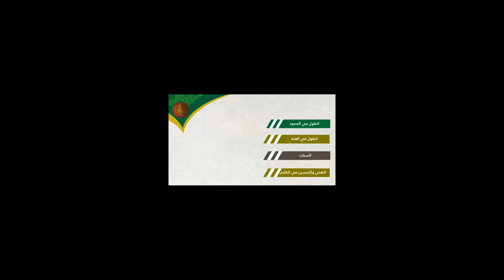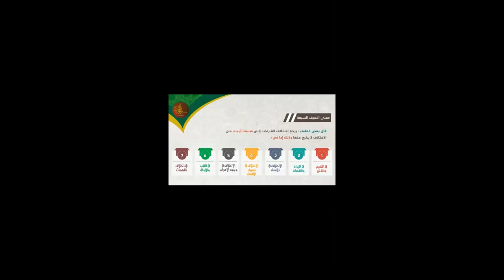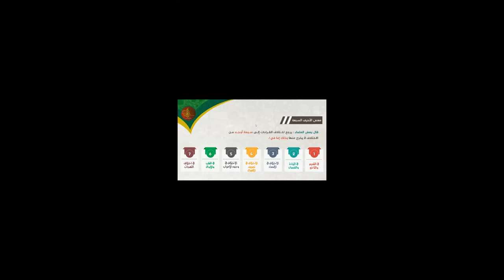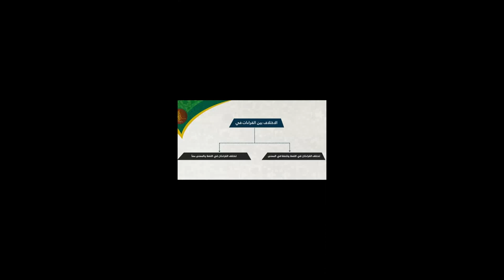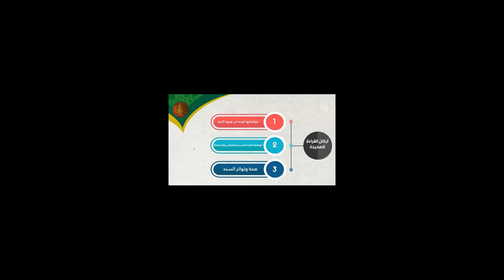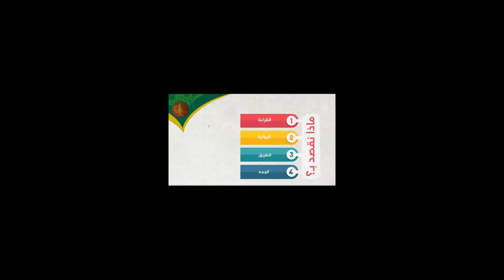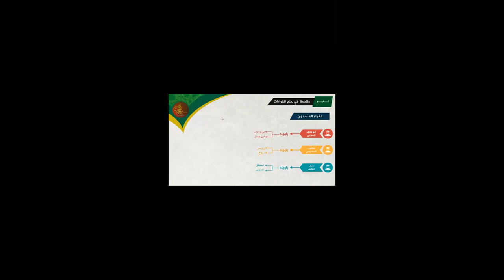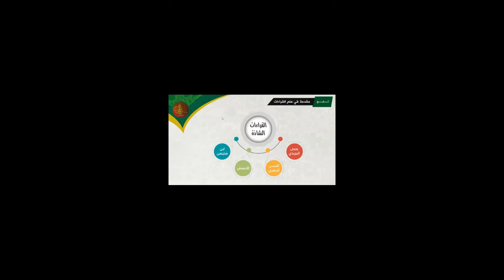المحاضرة1 | الدكتورة: سحر محمود شرف | شرح متن الشاطبية | مدخل عام لعلم القراءات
1/ كتاب رواية {الإمام قالون عن نافع} من طريق الشاطبية -أصولاً وفرشاً-:
2/ كتاب رواية {الإمام ورش عن نافع} من طريق الشاطبية -أصولاً وفرشاً-:
3/  كتاب قراءة {الإمام ابن كثير المكي} براوييه "البزي و قنبل" من طريق الشاطبية -أصولاً وفرشاً-:
4/ كتاب قراءة {الإمام أبي عمرو البصري} براوييه "الدوري و السوسي" من طريق الشاطبية -أصولاً وفرشاً-:
5/ كتاب قراءة {الإمام ابن عامر الشامي} براوييه "هشام و ابن ذكوان" من طريق الشاطبية -أصولاً وفرشاً-:
6/ كتاب رواية {الإمام شعبة} من طريق الشاطبية -أصولاً وفرشاً-:
7/ كتاب قراءة {الإمام حمزة الزيات} بللقرآن "خلف و خلاد" من طريق الشاطبية -أصولاً وفرشاً-:
8/ كتاب قراءة {الإمام الكسائي} براوييه "أبو الحارث و الدوري" من طريق الشاطبية -أصولاً وفرشاً-:
9/ كتاب {قراءة أبي جعفر المدني} براوييه "ابن وردان و ابن جماز" من طريق الدرة -أصولاً وفرشاً-:
10/ كتاب {قراءة يعقوب الحضرمي} براوييه "رويس و وروح" من طريق الدرة -أصولاً وفرشاً-:
11/ كتاب {قراءة خلف العاشر} براوييه "إسحاق وإدريس" من طريق الدرة -أصولاً وفرشاً-: